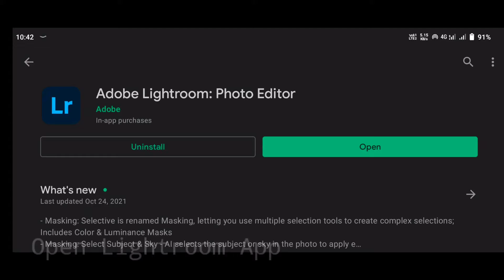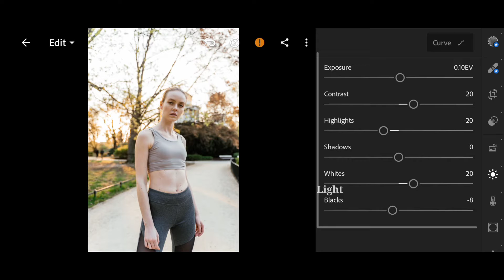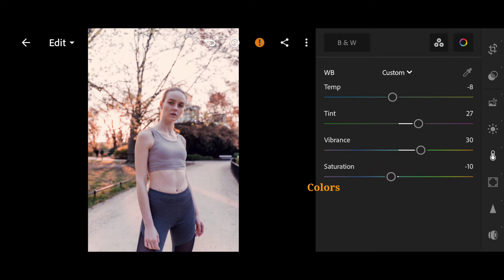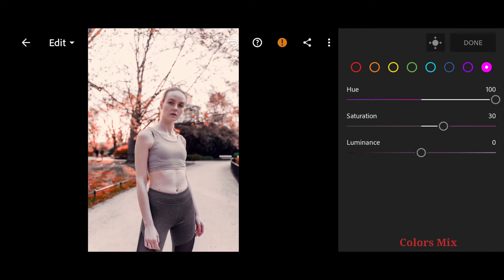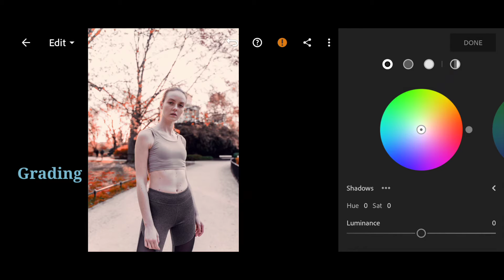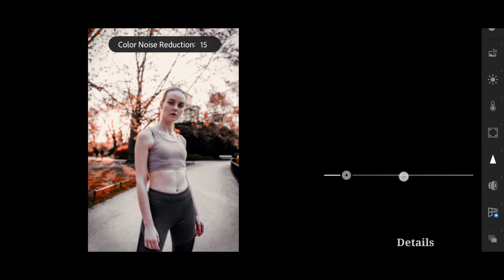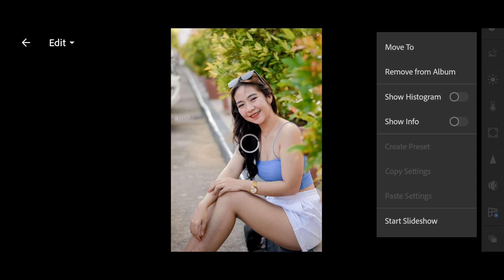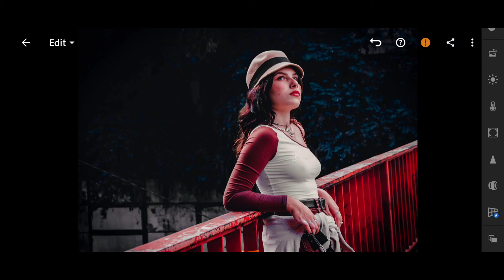Special Portrait Tunes in Lightroom | Portrait Effects Preset | Photo Editing Tutorial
Portrait Effects in Lightroom Mobile Preset | Photo editing tutorial video

Hindi : Es Preset Main Password Protect Hain
Es Video Ko Pura  Dek kee Password Find Karsakte Ho,
CODE Show Hoga Right ☝️ Corner Pee (i Card) pe

Ｆｏｒ Ｅｘａｍｐｌｅ: 💡 Password 🔑

Password 12** + 34**== 1234

Time Stamps

00:00 Previous
0:36 Open Lightroom app
0:41 Start
0:47 Light
1:18 Profiles
1:29 Curve
1:46 Colors
2:04 Colors Mix
4:03 Grading
5:07 Effects
5:28 Details
5:50 Done
5:55 Copy and Paste

Hoᥕ to Gᥱt Thᥱ Pᥲssᥕord?

Password Show I Card ( I Button)

Ṉote: Sometımes presets doesn’t ɯork on everч photo, so trч to edıt some settıngs mαnuαllч to get better results on чour photos.